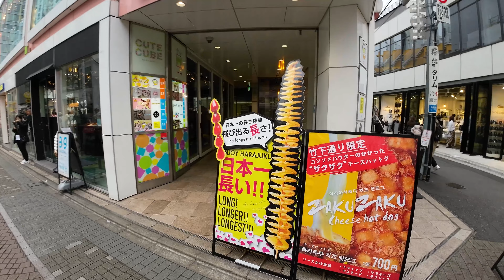【渋谷/原宿】Shibuya and Harajuku - Walking Tour #1 | 4K 東京散歩 TOKYO JAPAN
Here's a walk through some of Japan's most popular tourist attractions!
This time, we took a walk around the Shibuya and Harajuku area, Tokyo.

Stroll from Harajuku Station through Takeshita Street to Cat Street.
Entering the Shibuya area, walk through the Center-Gai to Shibuya Station.

日本の観光スポットの歩き方をご紹介！
今回は、東京・渋谷と原宿周辺を散歩しました。

原宿駅から竹下通りを抜けてキャットストリートを散策。
渋谷エリアに入り、センター街を抜けて渋谷駅を目指します。

- What is Takeshita Street? / 竹下通りについて -

Takesita street is a pedestrian shopping street lined with fashion boutiques, cafes and restaurants in Harajuku in Tokyo, Japan. Stores on Takeshita Street include major chains such as The Body Shop, McDonald's, and 7-Eleven, but most of the businesses are small independent shops that carry an array of styles. The shops on this street are often a bellwether for broader fads, and some are known as "antenna shops," which manufacturers seed with prototypes for test-marketing.

竹下通りは、日本の東京・原宿にあるファッションブティックやカフェ、レストランが立ち並ぶ歩行者天国のようなショッピングストリートである。竹下通りには、ザ・ボディショップ、マクドナルド、セブンイレブンなどの大手チェーン店もあるが、多くは個人商店で、さまざまなスタイルの店が集まっている。中には、メーカーが試作品を持ち込んでテストマーケティングを行う「アンテナショップ」と呼ばれる店もあり、流行の先取りをすることも多い。

- What is Cat Street? / キャットストリートについて -

Cat Street is the nickname for a mostly pedestrianized alley in Tokyo that runs between Harajuku and Shibuya. Cat Street is a haven of hip culture dedicated to youth fashion. The formal name for the street is Kyu-Shibuya-gawa Yuhodoro, often shortened to "Yuhodo." From Harajuku, its highest elevation, it goes down to and across Omotesando Boulevard (landmarks: Ralph Lauren store and Gyre shopping center), and continues as a pedestrianized street down to Miyashita-koen intersection in Shibuya.

キャットストリートは、東京の原宿と渋谷の間にある歩行者天国のような路地の愛称である。キャットストリートは、若者のファッションに特化したヒップカルチャーの天国である。正式名称は「旧渋谷川歩行者天国」で、しばしば「遊歩道」と略される。原宿から表参道を経て、渋谷の宮下公園交差点まで続く歩行者専用道路であり、最高地点である原宿から表参道を横断する。

- What is Shibuya Center-Gai? / 渋谷センター街について -

Shibuya Center Gai, the iconic street in Shibuya, is one of the most visited tourist site in Shibuya, and Tokyo. There are countless things to do at Center Gai from shopping clothings and cosmetics to eating ramen and sushi.

渋谷の象徴的な通りである「渋谷センター街」は、渋谷、そして東京で最も多くの人が訪れる観光地の一つです。洋服や化粧品のショッピングから、ラーメンや寿司の食べ歩きまで、センター街でできることは数え切れないほどあります。

- Capter -
00:00 Introduction / イントロ
00:53 JR Harajuku Sta. Omotesando Exit / JR 原宿駅 表参道改札
04:52 Takeshita Street / 竹下通り
11:49 Harajuku Street / 原宿通り
14:05 Cat Street - Harajuku Side / キャットストリート(原宿側)
18:53 Omotesando / 表参道
21:26 Cat Street - Shibuya Side / キャットストリート(渋谷側)
38:47 Spain-Zaka / スペイン坂
41:01 Shibuya Center-Gai / 渋谷センター街
43:14 Shibuya Crossing / 渋谷スクランブル交差点
44:44 Hachiko Square / ハチ公前広場
46:08 Ending